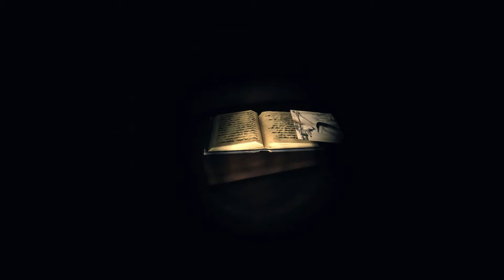Kraven Manor:Негостипреимный прием #1